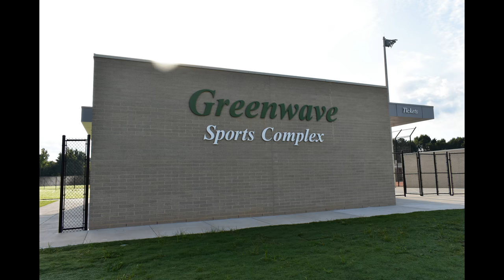The New Spencer High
Drone footage of the new Spencer High school Columbus, Georgia, With music from the Spencer Marching band accompanying video